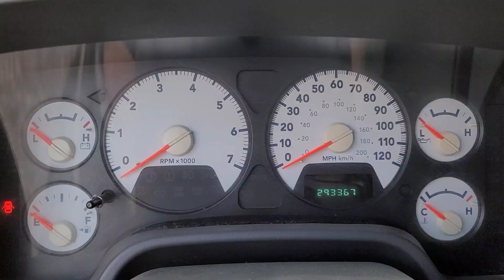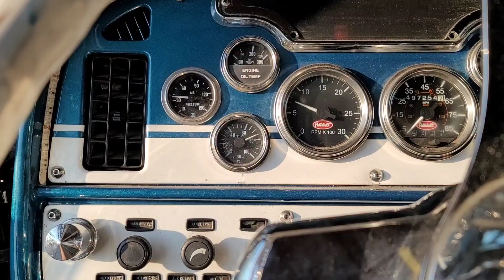Hal Stockman and my feelings on the current events.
My favorite pilot. Hal Stockman is someone who never intends to be in any spotlight but yet always wows the crowd with his Lawn Mower 3. Plus what I know so far and how do I feel about it. The ACCA really is a great show with lots of super great people. Despite the events that occurred Saturday evening.